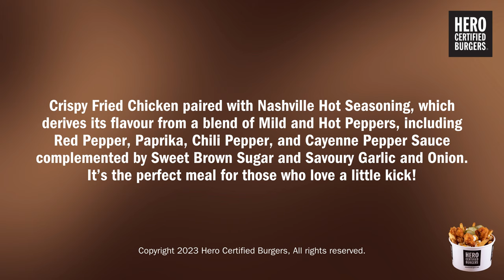Nashville Hot Crispy Chicken Poutine | Hero Certified Burgers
Download our Hero App and receive $5 on your order when you join our Loyalty Program.
Get your Nashville Hot Crispy Chicken Poutine today!

Follow for more delicious content at